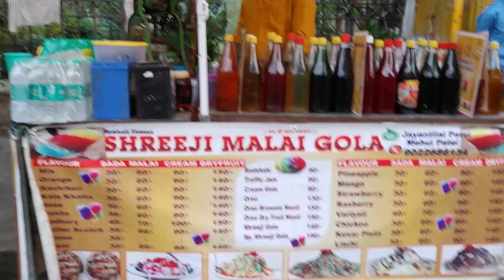The Craziest Gola of Shreeji Malai Gola | Shreeji special gola...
Hey Foodies, Iss Video humne borivali ke ek stall Shreeji Malai Gola Visit kiya hai jo ki apne innovative Gola's combinations ke liye jana jata hai aur agar waha jana chahte hai toh ye raha
Address:
Prabodhankar Thackeray Natya Mandir Parking,
1. Outside of ganjawala gardeb S.V.P. road,

chamunda Cir, Borivali West, Mumbai 400092

Price :
Shreeji Special Gola : 190 INR